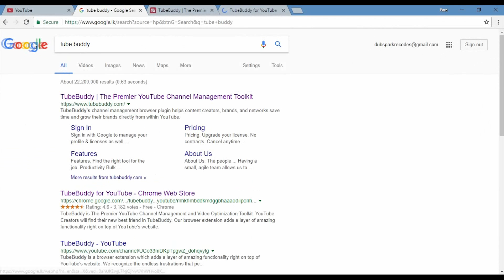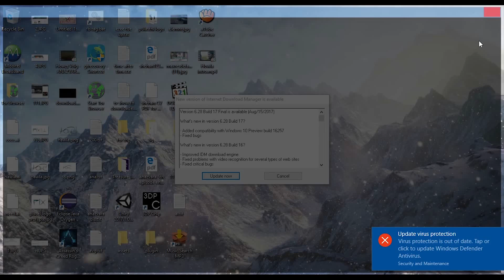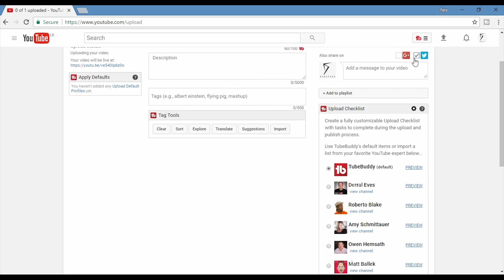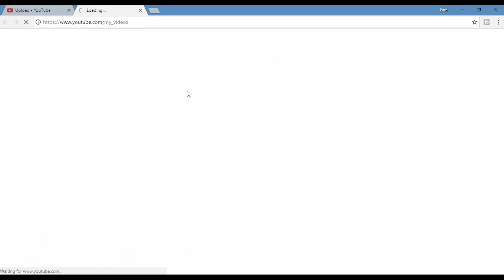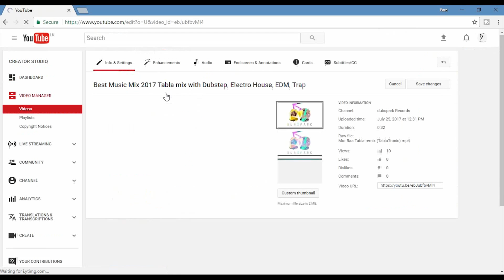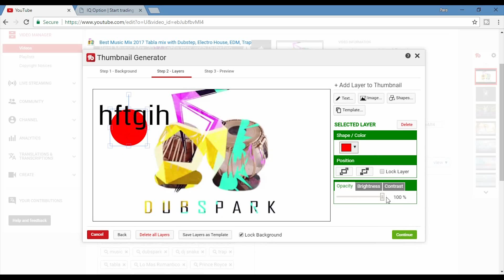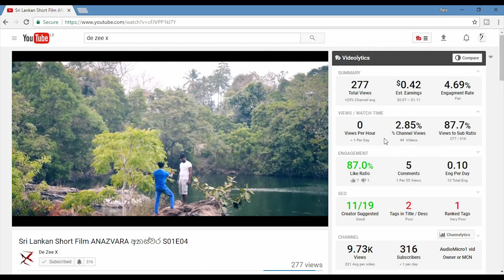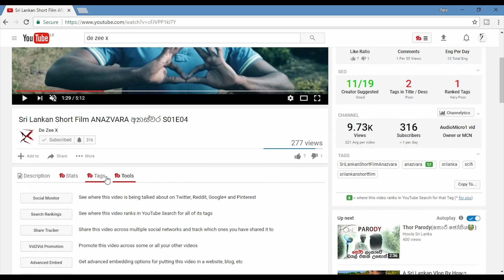How To Use Tube Buddy YouTube channel Optimizer [Sinhala Tutorial]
අද කියලා දෙන්න යන්නෙ ඔයාලගේ YouTube Channel එක Optimize කරගන්න හැටි ගැන

Today we are Going to talk about YouTube Optimization

මෙන්න මේ ලින්ක් එකෙන් ගිහින් Tube Buddy site එකට යන්න
[Click this link to Goto tube buddy Official website ]

ප්‍රශ්න තියනවනම් මෙන්න මන් ඉන්න ඔක්කොම social media ,ප්‍රශ්න ඔකොම මේවට යොමු කරන්න.

මේවගේ දේවල් සිංහලෙන්ම දැනගන්න අපිත් එක්ක සෙට්වෙන්න